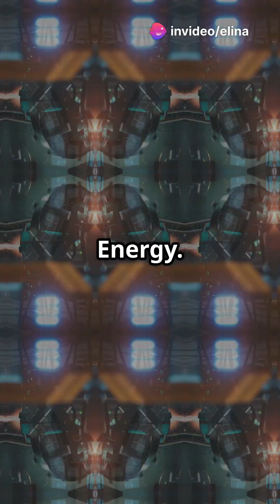What’s Causing The Quantum Leap?